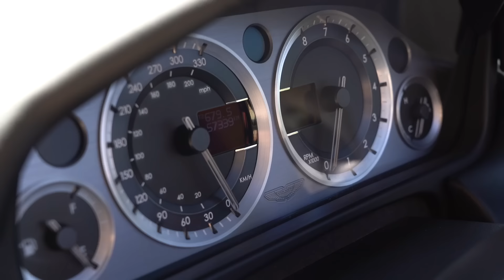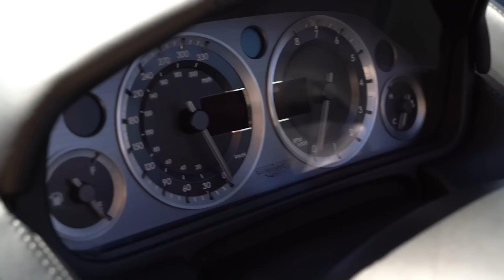DB9 VS XK: DEUX CHEFS D'OEUVRE D'IAN CALLUM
Bonjour et bienvenue! Un petit comparatif de deux voitures similaires mais différentes, l'Aston Martin DB9 et la Jaguar XK.

Filmé et monté par Stefan Ciudin